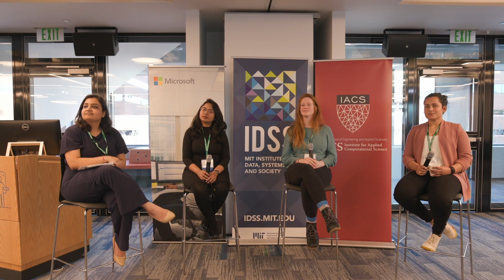WiDS Cambridge 2023 Panel: Women in Entrepreneurship